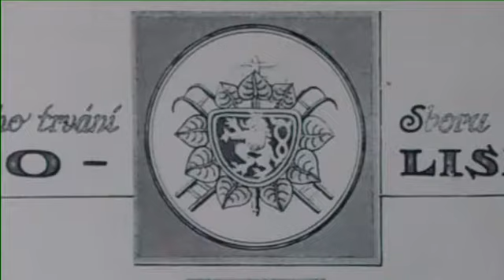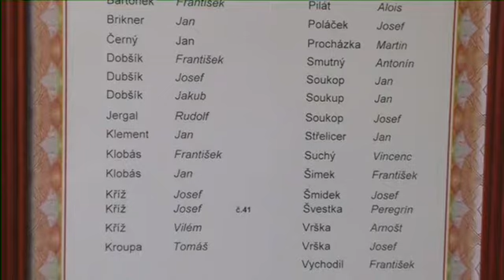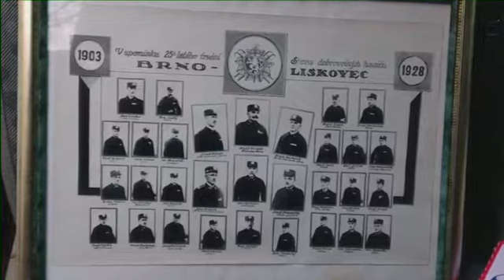2015/02 Mgr. Dvořáček Jiří - záznam LIVE interview + Události MČ Starý Lískovec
Souhrn zajímavých událostí MČ Brno - Starý Lískovec v únoru 2015.
Reportáže zpracovali studenti místních škol v rámci projektu TOČTE S NÁMI.

- Návštěva Martina Kurce - finalisty Superstar
- Ples ZS Elišky Přemyslovny
- Historie Sboru dobrovolných hasičů - 1. díl - Založení sboru
- Poleskavský ples
- Historie Městské policie Brno 1.díl - Novodobé počátky brněnské policie a starolískovecké služebny
- LIVE interview s Mgr. Jiřím Dvořáčkem, místostarostou MC Starý Lískovec